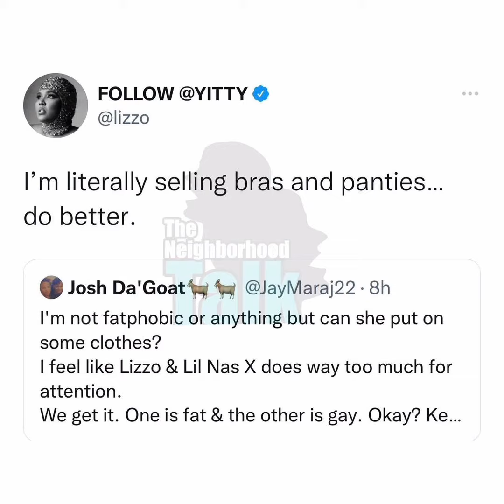Lizzo Claps Back At A Fan Who Told Her To Put Some Clothes On! "Do Better"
People keeps playing her smh